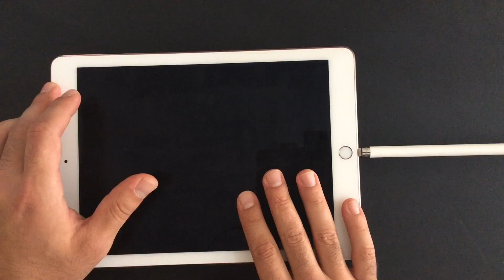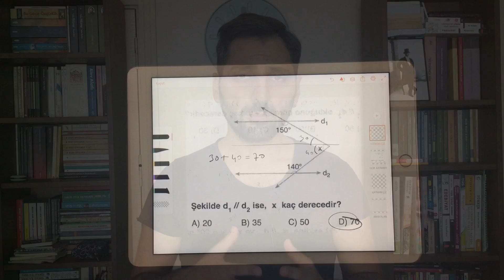Apple Pencil İlk Bakış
Tasarımcıların sevgilisi olacak bir şey. Apple Pencil ı sizin için değerlendirdim.
Normal bir sanal kalemden daha fazlası. Kurulumu kolay. Bağlantısı kolay. Şarj etmek kolay. Taşımak kolay.